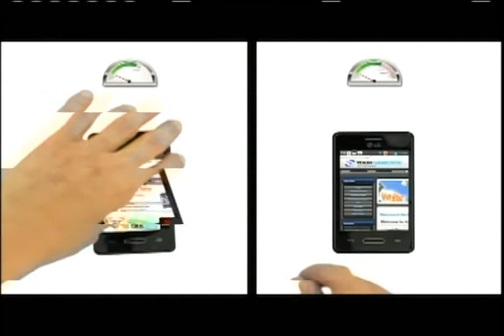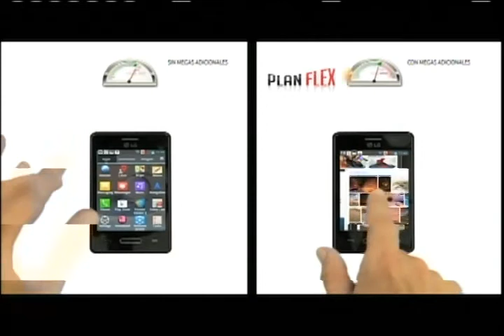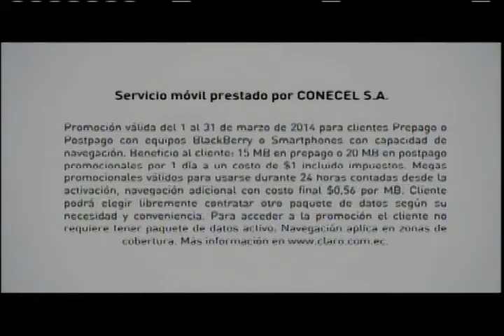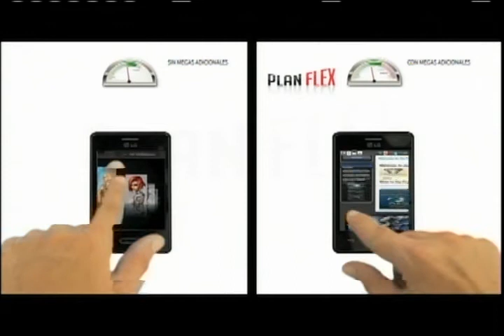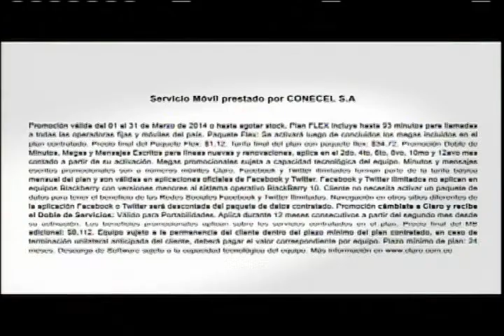Deportivo Quito vs Mushuc Runa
Campeonato Ecuatoriano de Fútbol Fecha 10